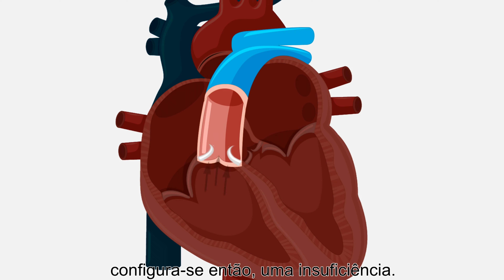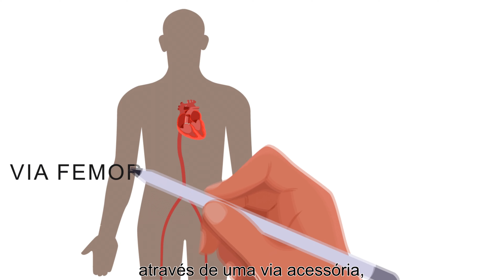Entenda o que é Estenose Aórtica e como é feita a correção com o procedimento chamado TAVI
Você já ouviu falar da Estenose Aórtica?

Trata-se de uma das doenças mais comuns do coração. A Estenose Aórtica ocorre quando a Valva Aórtica, por um processo degenerativo, torna-se enrijecida, calcificada. Esse processo leva à uma diminuição de seu orifício efetivo e, assim, gera uma obstrução ao sangue que é ejetado pelo coração.

Lendo assim parece complicado, né? Por isso resolvemos, literalmente, explicar desenhando 😉 Tudo para facilitar o seu entendimento! E para explicar como a equipe da INTERV pode fazer a correção através de um procedimento chamado TAVI: Implante Transcateter de Válvula Aórtica, um procedimento considerado de baixo risco.

O Implante é realizado através de uma via acessória, onde é inserido um stent autoexpansível na válvula defeituosa, que inicia seu funcionamento imediatamente.

Dê o play, assista e deixe seu comentário. Ah, e encaminhe para quem precisa assistir esse vídeo e saber mais sobre Estenose Aórtica e como é possível de tratá-la.

A Equipe da INTERV é formada por cardiologistas intervencionistas de referência em Juiz de Fora e atua nos principais hospitais públicos e privados da cidade.